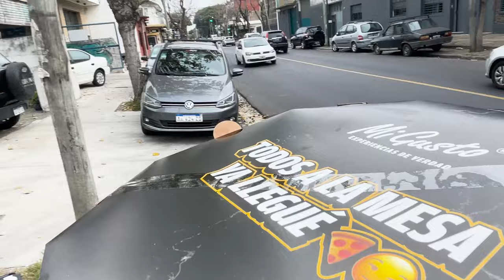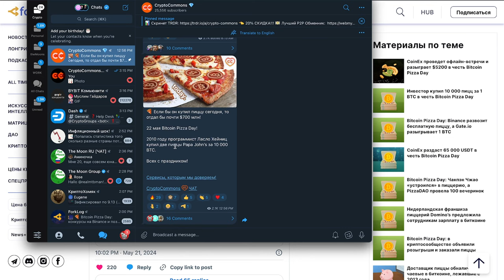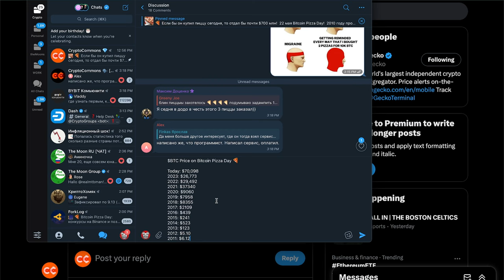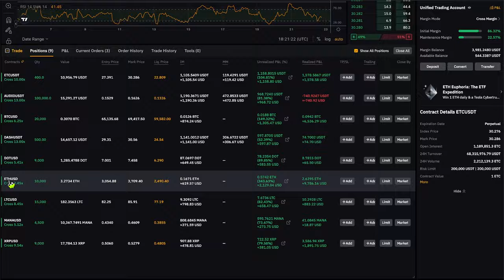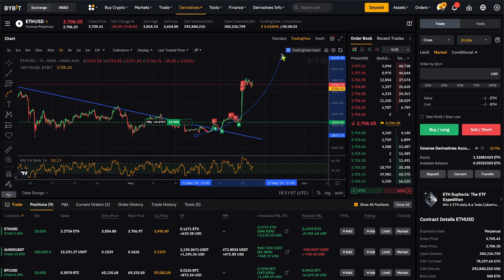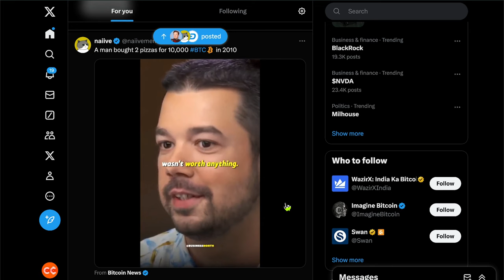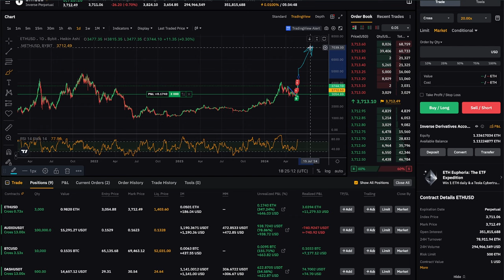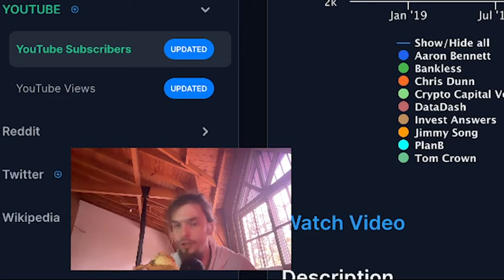🍕 ДЕНЬ БИТКОИН ПИЦЦЫ! + СЛЕДУЮЩЕЕ ДВИЖЕНИЕ BTC и ETH? 🍕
ЛУЧШИЕ БИРЖИ:
GATE 👈 Очень много всего, проверенная биржа / KYC!

BTC: 1JcJgpSHbrRwgnvLeteXNfNXxLgpDuxyMP
ERC 20: 0xC8b0CF755bec8155D371676D77A579D7E15fd7eD
BEP 20: 0xfD630bd4058b7412C42d5807f1128281e05ACCE8
TRC 20: TKSwnD6eyDmaBwpXhVoQKnvPAtJVYAywYy
DASH: XuhZGGGezSEqnDq5ETBkiMc4ARfS6UxQAi
LTC: LfGpGJjkcrgZV12VNnQdEx79uHgeHSS8oG
ETC: 0xDD6AEDD3C78d0E7e8b1E09c8D149C51d16486723